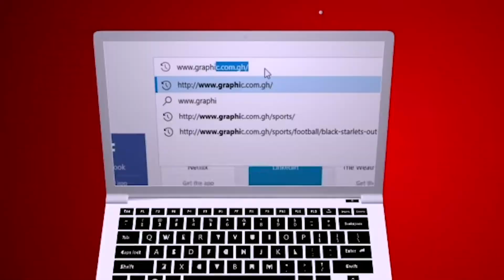Divine tumble, MATTERS OF FATH, Rev Dr Ebenezer Markwei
No cross is permanent, No cross last for ever, it is only for a distance, weeping may endure for an evening or night but joy comes in the morning,
So if you trip and fall under the cross that's not the end of your life